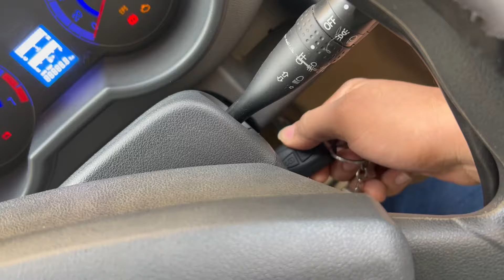itna time q laga diya yrrr 🙆‍♂️🙆‍♂️areesha ne thaka diya 😒ep 5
Assalamualikum❤️
Alhamdulillah!